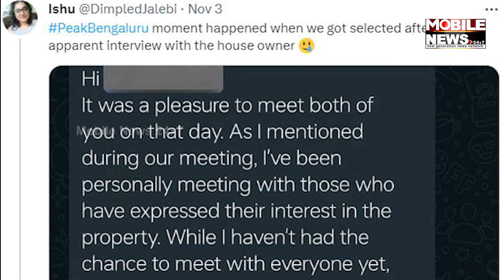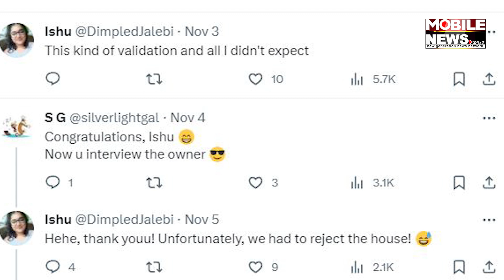ଘରଭଡ଼ା ଲାଗି ପ୍ରଶ୍ନ UPSC ଠୁ ବି କଷ୍ଟକର, ପରିସ୍ଥିତି କେମିତି ଦେଖନ୍ତୁ ଓ ପରଖନ୍ତୁ || Interview For House Rent